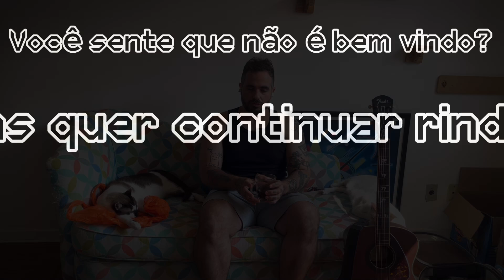Persona Non Gabe - Verdadeiros Alphas e Cuidados Felinos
Primeiro episódio do podcast Persona Non Gabe. Episódio novo todos os domingos

Nesse episódio o Gabe fala de sua nova empreitada no curso de auxiliar veterinário e novas mudanças em sua vida, com seus comentários peculiares (como sempre)